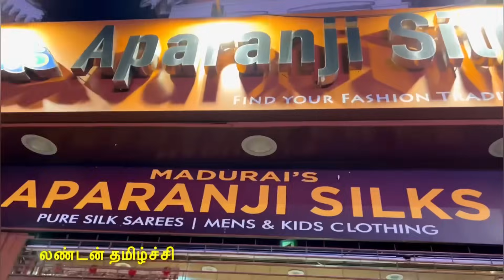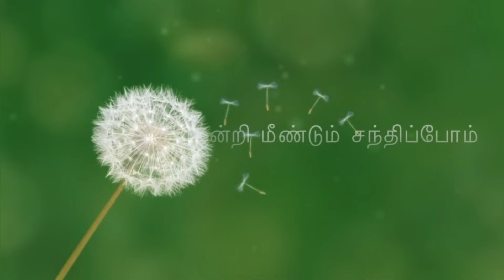லண்டன் தோட்டத்து சுரைக்காய் பிரியாணி &அல்வா/Bottle gourd Biriyani & delicious Halwa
Vegetable harvesting in our garden. We harvested varieties of vegetables in our garden also we prepared bottle gourd vegetable Biriyani and halwa in our home. I showed the recipe. It’s delicious .. we recommend to our viewers to try.
Follow me in Face book as:
London THAMIZHACHI.